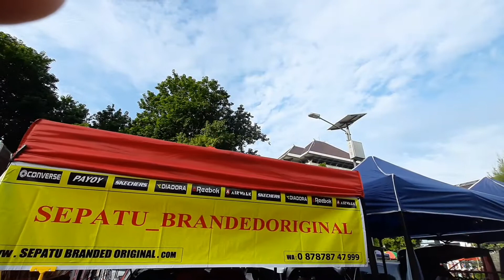Lapak Car free day CFD Simpang Lima kota semarang